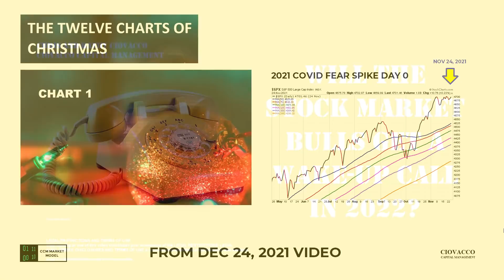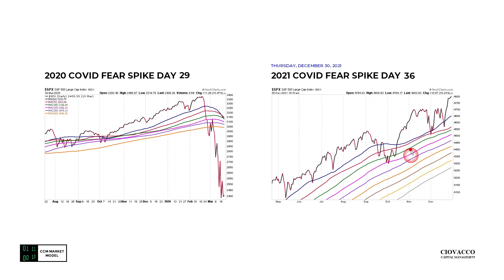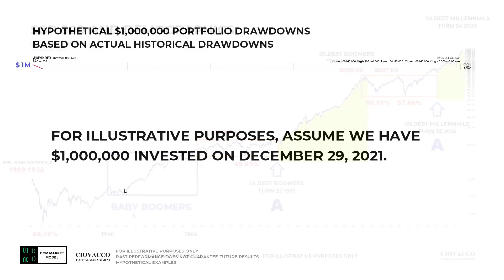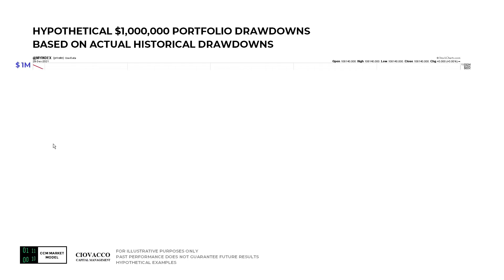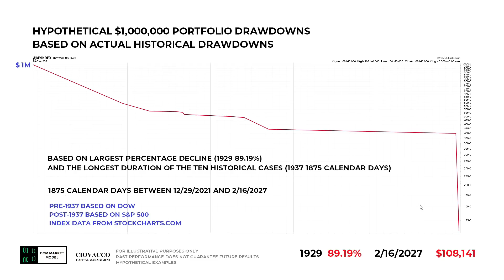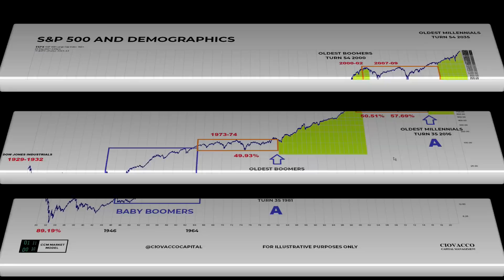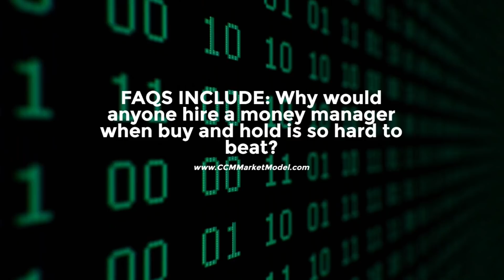Wake Up Call Coming For Stocks In 2022?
Heading into year-end, the stock market was poised to post satisfying returns for 2021. What can we learn from stock market history that may be helpful in 2022?